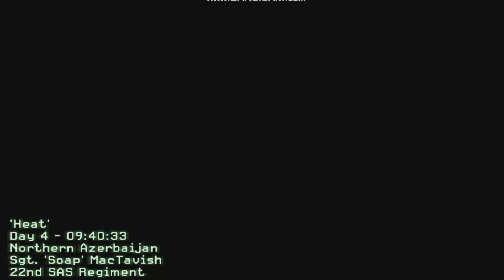COD 4 Modern Warfare - Part 5